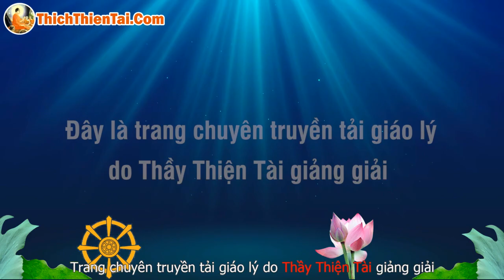Phật Tử Chở Thầy Đi Thăm Biển 04-09-2022 - Thích Thiện Tài Đạo Tràng Bát Nhã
Người giảng: Thích Thiện Tài
Địa điểm: Chesapeake,  Virginia, Hoa Kỳ
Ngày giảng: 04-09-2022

⫸ Tổng hợp theo chủ đề:
907 Butt Street, Chesapeake, Va 23324. Usa